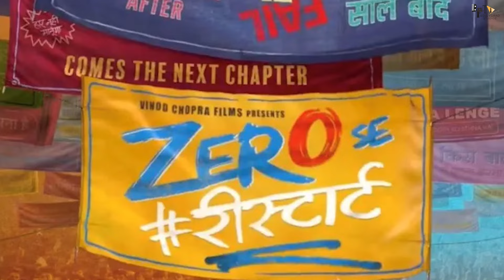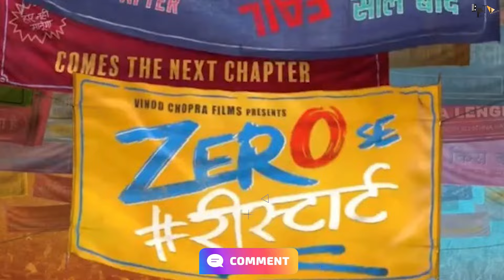Zero Se Shuruwat | Release Date Out 😍 | Vidhu Vinod Chopra | Vikrant Massey | Shantanu | Prequel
12th Fail prequel announced with title 'Zero Se Shuruwat'

Zero Se Restart: The Making Of 12th Fail Release Date: Vinod Chopra Films Announce Their New Movie

The film is set to release on 13 December and will feature the same cast, including Vikrant Massey, who portrayed the lead role in 12th Fail.

12th Fail, based on Anurag Pathak's book, tells the inspiring story of Manoj Kumar Sharma, a man who rose from poverty to become an IPS officer.

The prequel, Zero Se Restart, will delve deeper into this journey, continuing the narrative of resilience and determination.

Directed by Vidhu Vinod Chopra
Written by Vidhu Vinod Chopra
Jaskunwar Kohli
Based on 12th Fail
by Anurag Pathak
Produced by Vidhu Vinod Chopra
Yogesh Ishwar
Starring
Vikrant Massey
Medha Shankar
Anant V Joshi
Anshumaan Pushkar
Narrated by Anant V Joshi
Cinematography Rangarajan Ramabadran
Edited by Jaskunwar Kohli
Vidhu Vinod Chopra
Production
company
Vinod Chopra Films

GD- Priyanshu
Editor Meinu
Anchor - Pragati
Writer - Trupti

By Sam